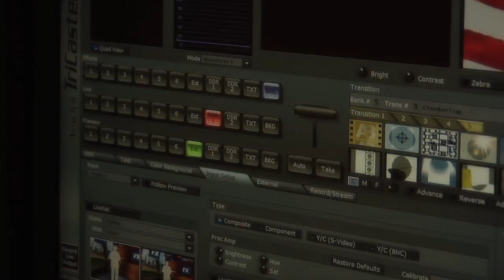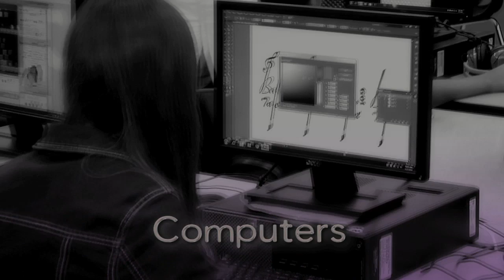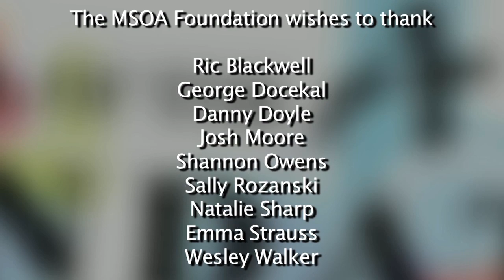BAK Foundation Fundraiser Video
This Film was Produced by Emma Strauss, Communications Student at Bak MSOA in collaboration with the Middle School of the Arts Foundation and Connecticut School of Broadcasting in Palm Beach Gardens, FL.